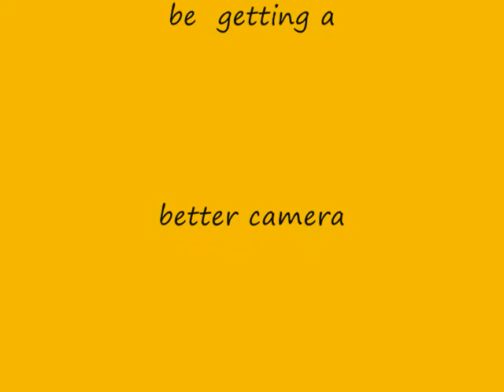Aussie's Adventures 21 week old Border Terrier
Aussie having fun out on a walk. We will be getting a new camcorder this week so no more poor quality video, only been using a very old cheap vivitar still's camera wich had a basic video function. Cant wait !